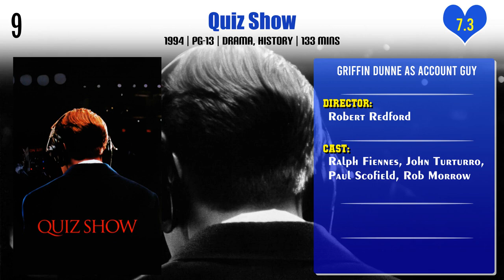Griffin Dunne Top 10 Movies | Best 10 Movie of Griffin Dunne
Top 10 Movies of Griffin Dunne

Find the list of movies by Griffin Dunne you can find more information, movie trailers, posters, reviews, youtube links in below link.

Beware the Moon: Remembering 'An American Werewolf in London'

Pl. Comment down your favorite movie of Griffin Dunne